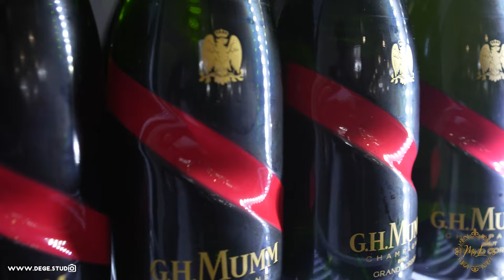Trailer Mylo Revelion 2024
@myloevents @dege.studio @deea accessori